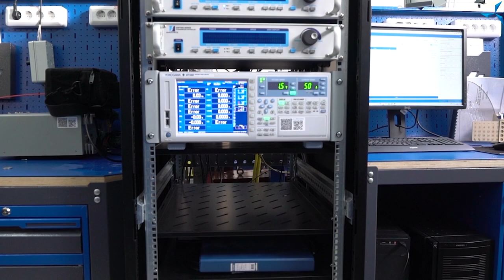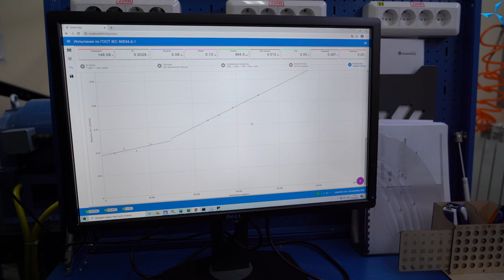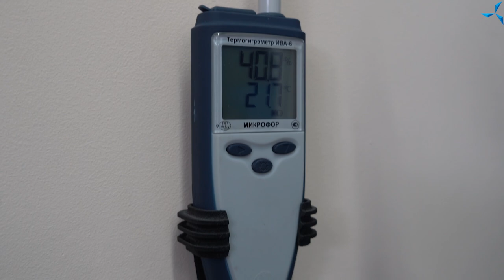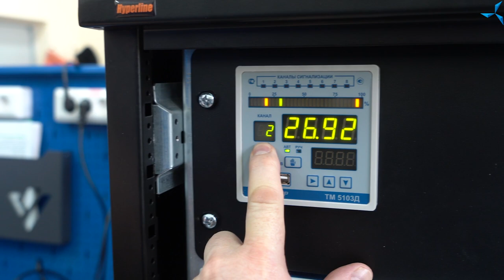Возможности лаборатории «Совэлмаш» на начало 2021 года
На сегодняшний день «Совэлмаш» представлена несколькими отделами, основная масса которых располагается на арендованных площадях Научно-исследовательского института точного машиностроения (НИИТМ) в Зеленограде. Одним из ключевых участков компании является лаборатория, которая практически ежемесячно претерпевает изменения и совершенствуется.

Сегодня ведущий инженер «Совэлмаш» Игорь Корхов провел небольшую экскурсию по лаборатории компании и рассказал, какими мощностями она располагает на начало 2021 года.

Лаборатория прошла модернизацию, а также была снабжена новым дополнительным высокоточным оборудованием: анализатором мощности, 2-мя контроллерами нагрузочных машин, многоканальной автоматизированной системой измерения температуры и многим другим. На компьютеры лаборатории установлена новейшая программа собственной разработки, которая позволяет с большой точностью и скоростью проводить измерения согласно ГОСТу.

Также лаборатория располагает вспомогательным оборудованием для измерения сопротивления обмоток и изоляции, новым стендом на 70 кВт, стойкой под контроллеры, расцепителями под низкое напряжение. Для облегчения проведения измерительных работ были добавлены кабель-каналы с подвесами. Теперь силовая и измерительная части разделены, и есть возможность удобно расположить измерительные провода.

Более подробно об оборудовании, представленном в лаборатории «Совэлмаш», вы узнаете, посмотрев данный видеоролик.